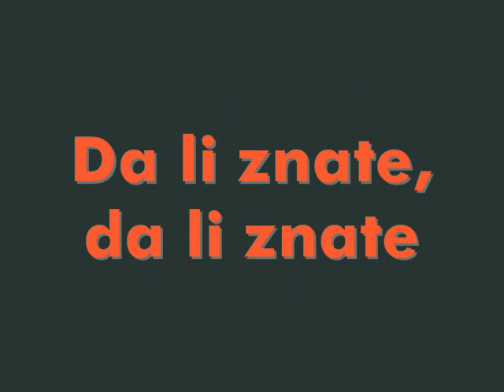Nikola Urosevic Gedza - Da li znate, da li znate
pesma iz 1974. godine

muzika: Eftim Petrov Time
tekst: Milan Rodić
ansambl Budimira Jovanovića